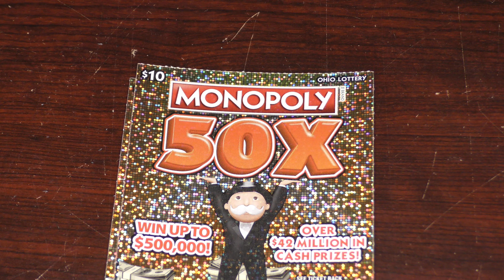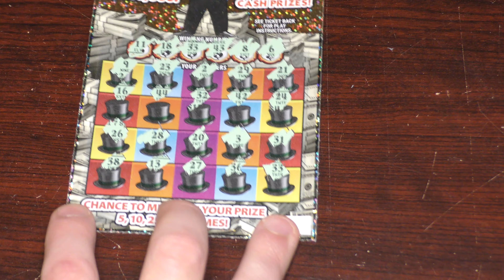2 - 50X Monopoly - Gorgeous ticket from the Ohio Lottery